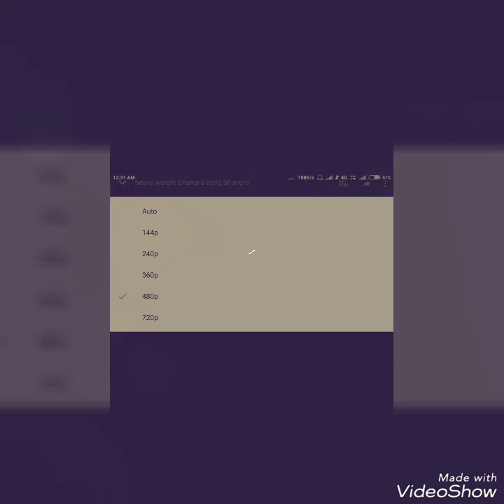Jatt aakh le jaa zimidar Aakh le bhaave munda Shaunki sardaar aakh le-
Jatt aakh le jaa zimidar
Aakh le bhaave munda
Shaunki sardaar aakh le-